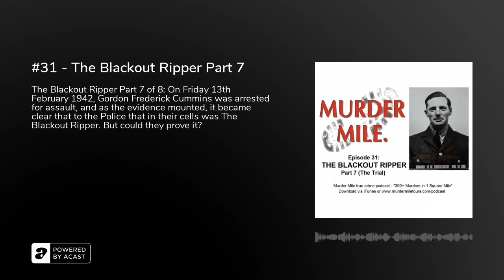#31 - The Blackout Ripper Part 7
The Blackout Ripper Part 7 of 8: On Friday 13th February 1942, Gordon Frederick Cummins was arrested for assault, and as the evidence mounted, it became clear that to the Police that in their cells was The Blackout Ripper. But could they prove it, and could they make him confess to his crimes?

Murder Mile is a true-crime podcast and audio-guided walk of 300+ untold, unsolved and long-forgotten murder cases, all set within one square mile of the West End. Each episode is accompanied by photos, videos and an interactive murder map, so that no matter where you’re listening to this podcast, you’ll feel like you’re actually there.

Murder Mile is researched, written and performed by Michael J Buchanan-Dunne of Murder Mile Walks with music written and performed by Erik Stein and Jon Boux of Cult With No Name with additional music by Kai Engel, Jesse Spillane and Kevin MacLeod, as used under the Creative Commons Licence 4.0 (Attribution) via Free Music Archive.&nbsp;A full listing of tracks used is on the script transcript and sources for each episode, as listed here.

Follow us here:FacebookTwitterInstagramMurder Mile Discussion Group&nbsp;For a transcript of each episode, click here.&nbsp;If you’d like to sign-up for exclusive Murder Mile content, check out our Patreon Page by CLICKING HERE.&nbsp;And for OFFICIAL MERCHANDISE, please visit the Murder Mile Shop.